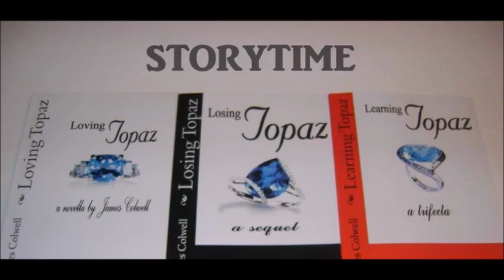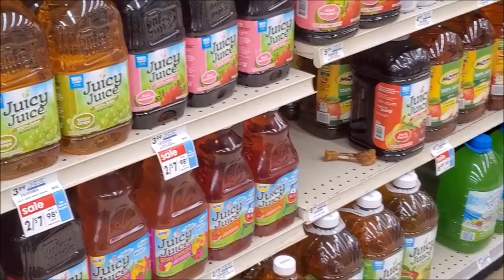STORYTIME: Lunch in the Supermarket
$Spillitboy